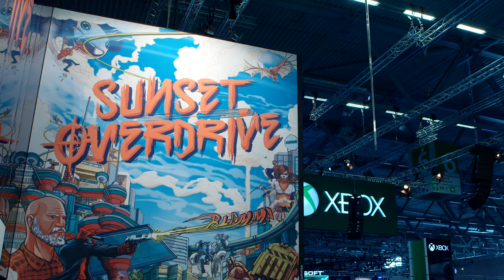Sunset Overdrive – gamescom Art Mural [PEGI 16]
The team behind the Sunset Overdrive box art were at gamescom 2014 painting an amazing Sunset City mural on the Xbox booth. See them in action bringing the unique style of this Xbox One exclusive to life.

Xbox UK is the official home of all Xbox content for the UK. Get the latest Xbox One and Xbox 360 videos right here from all your favourite games like Halo, Sunset Overdrive, Forza, FIFA, Assassin’s Creed, Call of Duty, Evolve, Minecraft, and loads more!